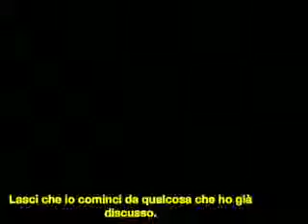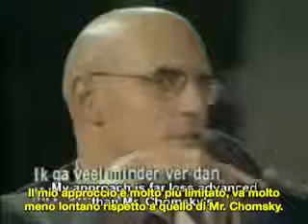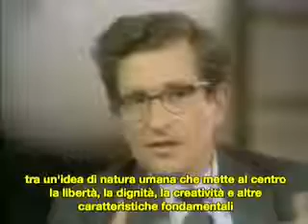M.Foucault N.Chomsky PARTE I Potere e Società Futura ita